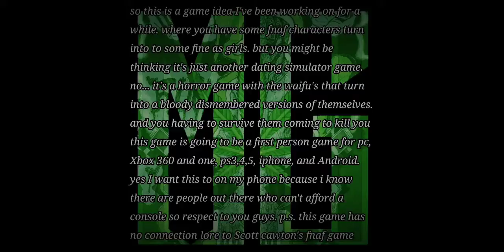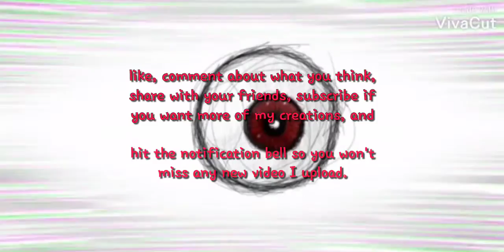Shadow bonnie waifu speedpaint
A character for a game idea I'm working on I'll upload more characters and story's about this universe.

Songs:
Ghost rider theme song by david sardy
Sub urban cradles batch remix
Optimistic by Eric lowgod beats